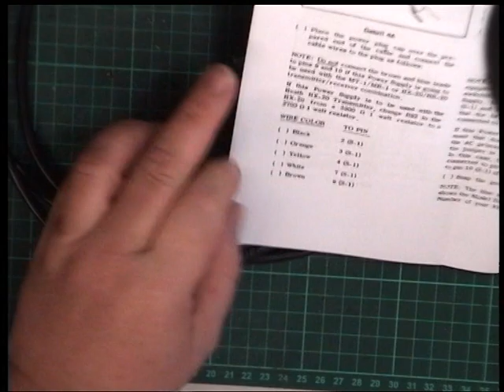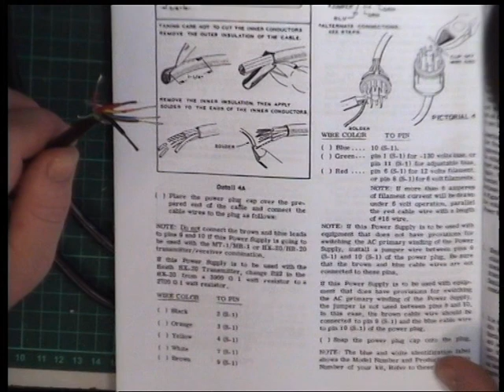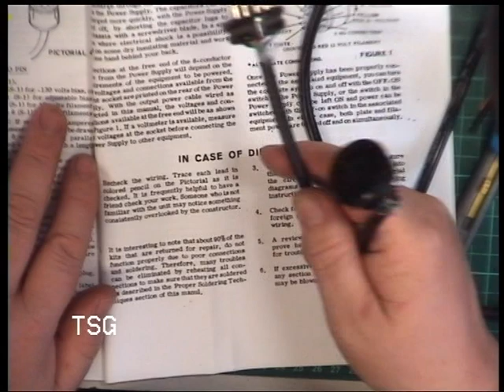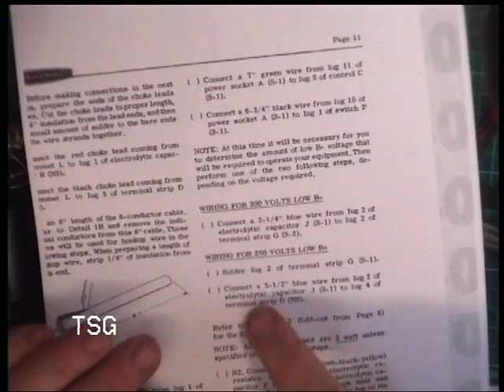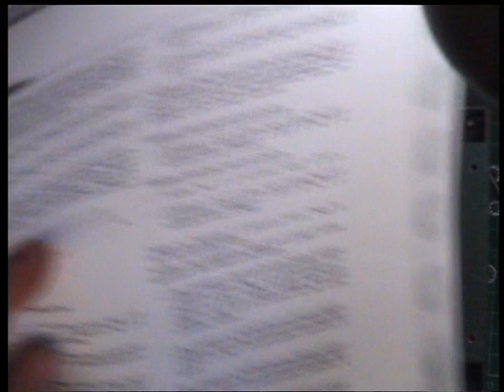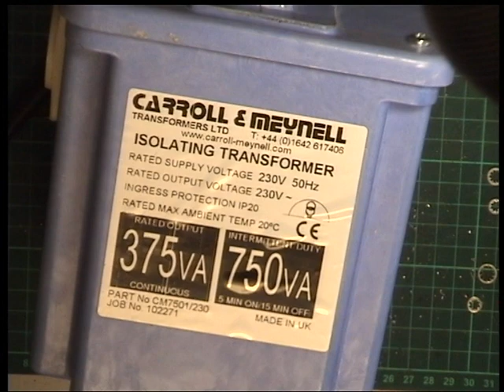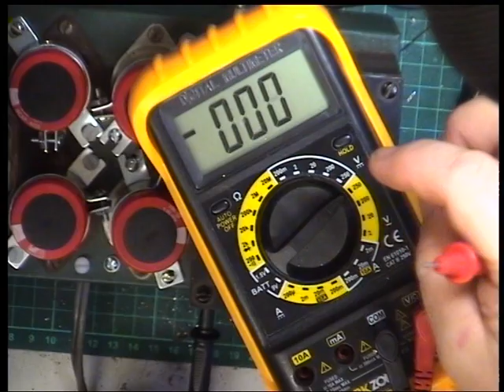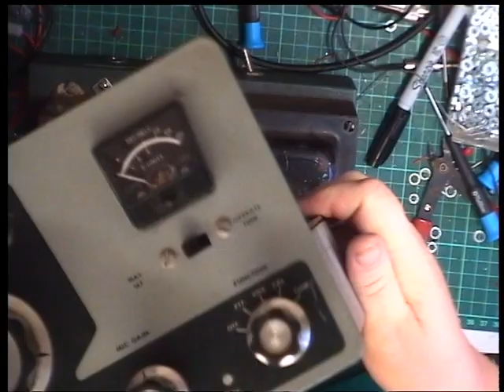Heathkit PS23 & HW12A 1966 transceiver overhaul Pt2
well this is day three of working on this & no CB's. In this video I replace all the electrolytic capacitors in the Heathkit PS23 power supply & switch it on via a 230V isolation trasnformer & 115V auto-transformer, just in case it is a USA model & not a UK one. After remedial tests I connected the HW12A transceiver & there was no smoke & everything was about half voltage showing it must be a UK 230V PSU. That's as far as we've got for hours of work!

Richard

P.S. spoiler alert, the PSU checked out ok on 230V & the radio appears to work; we could here stations talking Just had to order adaptors as the aerial & the speaker sockets are Belling-Lee. Should get it on the test gear tomorrow, but can see 120W PEP into the RF meter with dummy load.